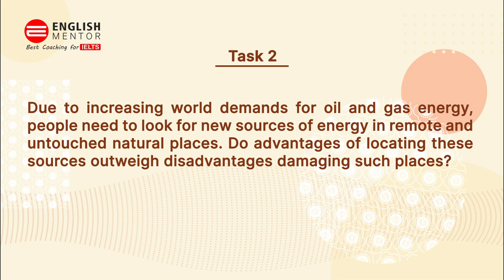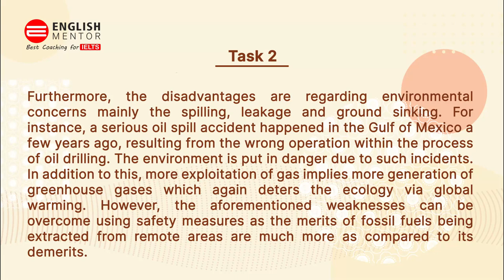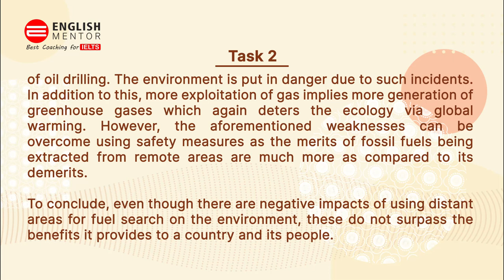IELTS Academic Task 2 Essay - 12th December 2020 Exam | English Mentor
Due to increasing world demands for oil and gas energy, people need to look for new sources of energy in remote and untouched natural places. Do advantages of locating these sources outweigh disadvantages damaging such places?

Our Key features are:
• Personalized Coaching
• Experienced